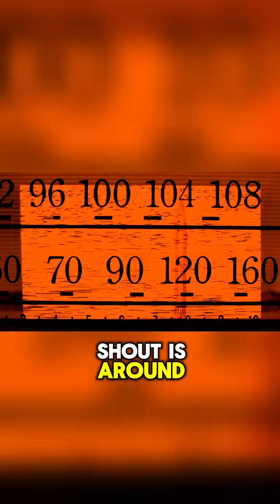How long would it take a human to shout loud enough to cause a small avalanche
Can a single human voice really bring down a mountain? We're breaking down the shocking physics of sound intensity and revealing the truth behind one of Hollywood's biggest myths. Find out how many decibels it really takes to trigger an avalanche!